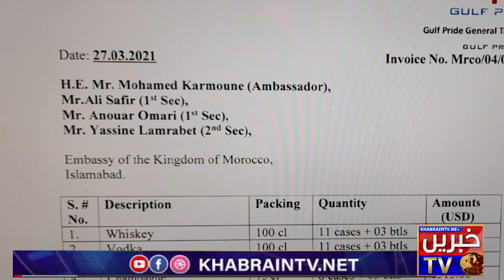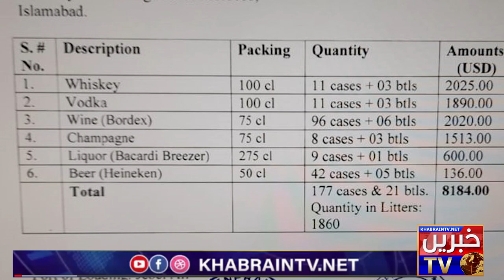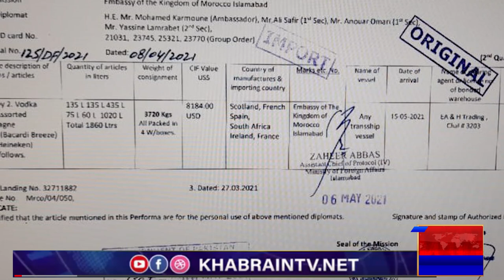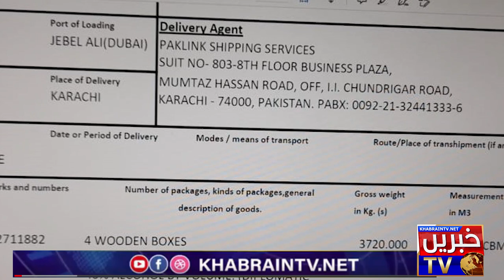Viral Video robbery in Pakistan Custom's warehouse | Officers in Trouble including DG | KhabrainTV